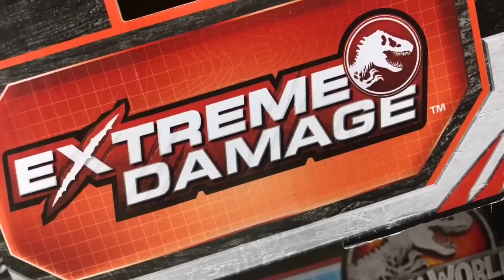NUEVO SPINONYX!! JURASSIC WORLD ALIVE!! SÚPER HÍBRIDO CUSTOM!! EL HÍBRIDO SPINOSAURIO MÁS PODEROSO?!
WOOOOOOOOOOW! EL ASOMBROSO SPINONYX! EL HÍBRIDO SPINOSAURIO MÁS PODEROSO?!?! ESTE VIDEO VA A ESTAR SÚUUPER GENIAL!!! NO TE PIERDAS EL UNBOXING DE ESTA SÚPER FIGURA!!!

YA ESTÁS PARTICIPANDO EN NUESTRO SORTEO PARA GANARTE AL EXTREME DAMAGE T REX?!?! SI QUIERES SABER CÓMO PARTICIPAR QUEDATE HASTA EL FINAL DE ESTE VIDEO!!

NOS VEMOS PRONTO DINOS PARA NIÑOS!!